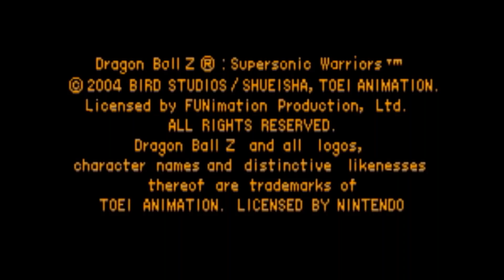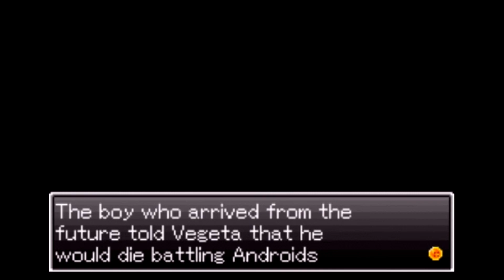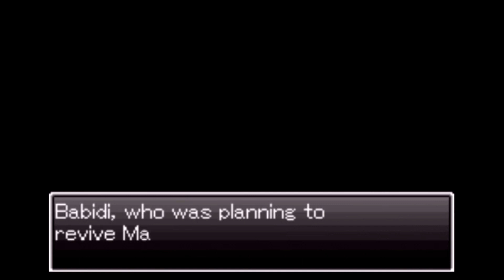Dragon Ball Z Supersonic Warriors Gameplay Walkthrough Part 5 Vegeta Story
Dragon Ball Z: Supersonic Warriors (ドラゴンボールＺ　舞空闘劇, Doragon Bōru Zetto　Bukū Tōgeki, lit. Dragon Ball Z: Fighting, Dancing Sky Drama) is a fighting video game based on the popular anime series Dragon Ball Z. It was developed by Banpresto and released for the Game Boy Advance on June 22, 2004. The game features a Story Mode, which covers all of Dragon Ball Z from the start of the Saiyan Saga to the end of the Kid Buu Saga. There is also an extra scenario for certain characters.

The game pits two characters of the Dragon Ball Z franchise against each other in large environments, where they mostly fight in the air. The player can use strong and stronger variations of close combat attacks, and charge their ki to fire Ki Blasts. Each character also has three unique "Certain Kill" (必殺) abilities that deal heavy damage to the opponent. The Certain Kill ability varies depending on where the player is located (above, below or horizontal to the opponent), and they either cost 50% or 100% ki; each character has a 100% ki version of one of their Certain Kill attacks that zooms in on a still of their portrait when executed.

Story Mode lets the player select a character and go through a unique story, each with eight battles. Each character has a "What If..." scenario which differs from the original Dragon Ball Z story, but there are also three scenarios that follow the Namek Saga, Androids Saga and Majin Buu Saga. Certain "What If..." scenarios also have a Special Edition ninth battle (such as Piccolo being revived and sparring with Gohan), which can only be unlocked by playing through all the battles leading up to the special edition one without using any continues.